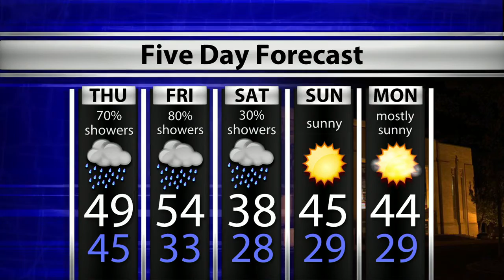WTIU Newsbreak, January 1, 2020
WTIU'S Mitch Legan reports on Mayor John Hamilton's call for a tax increase  for the new year, the U.S. Department of Agriculture boosting funds for solar energy in Indiana and the annual Polar Plunge.